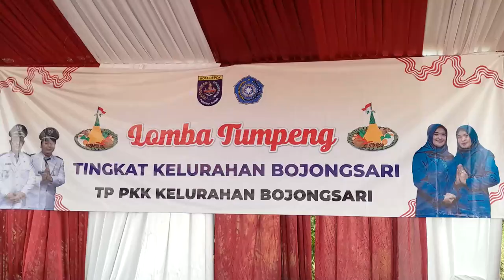HUT R.I ke 79